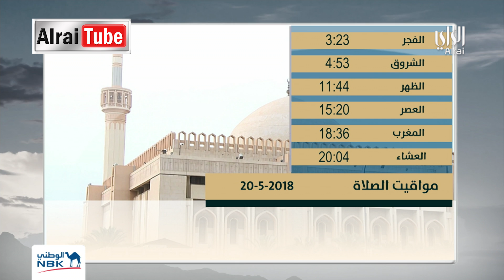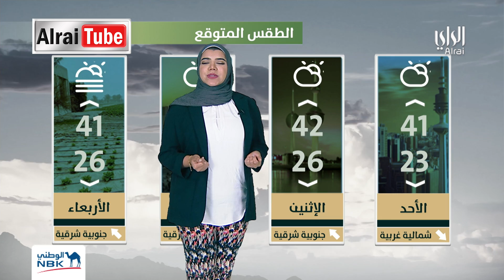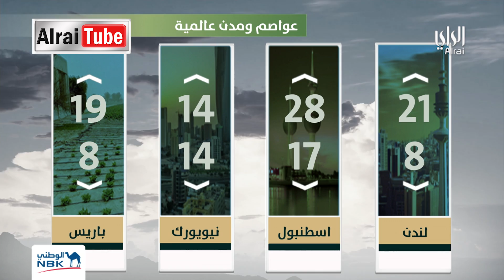موجز الأخبار الراي | 19-05-2018 | تقديم علي الموسى